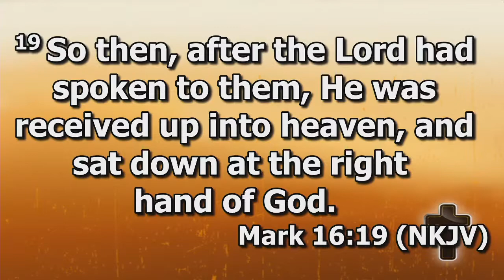"Christ is Risen and Working" Easter Service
Easter Service. "Christ is Risen and Working" - Pastor Walt Hill
Wellsprings Church - April 4, 2021